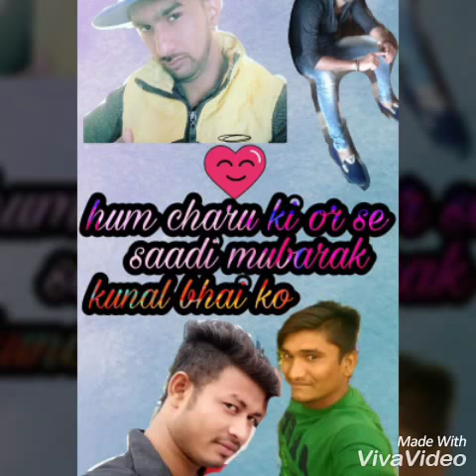ye dosti hum nahi tudege 🙏👍😊|| kailash singh rajput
ye dosti hum nahi tudege ye video dosto ki dosti dekha rahi h👍😊